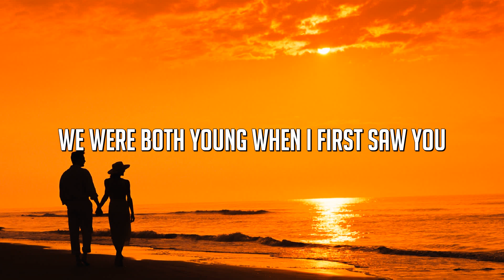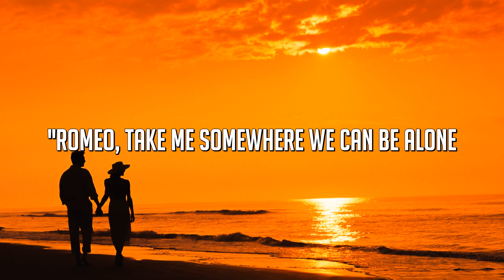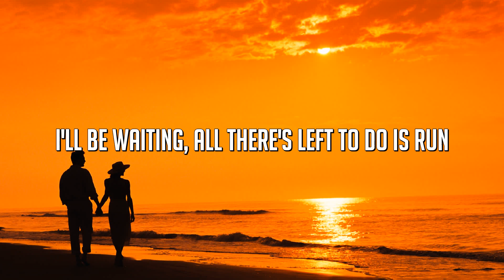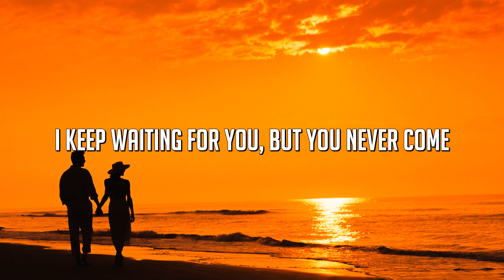Taylor Swift _ Love Story _ (Lyrics)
🎤 Lyrics:

Oh, oh
Oh, oh
Oh, oh
Because we were both young when I first saw you

Tags🔖